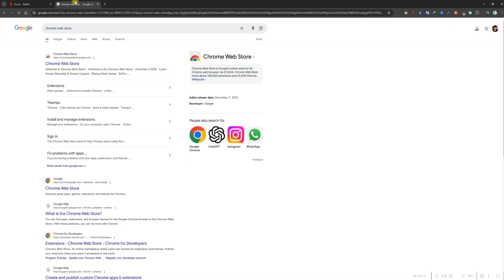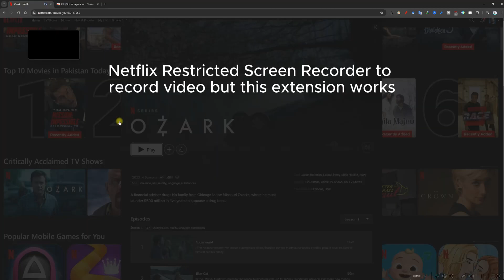How to watch Netflix Picture in Picture on PC/LAPTOP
Protect your personal data and browse safely while following online guides.

Recommended Tools & Services I Trust:

Build and grow your online business on Amazon, Shopify, or TikTok.

Create a professional website or get a custom domain.

Take your skills to the next level with professional courses.

👉 Upgrade your multi-tasking setup with monitors from Best Choice Products
👉 Multitask Netflix on an External Monitor from Amazon